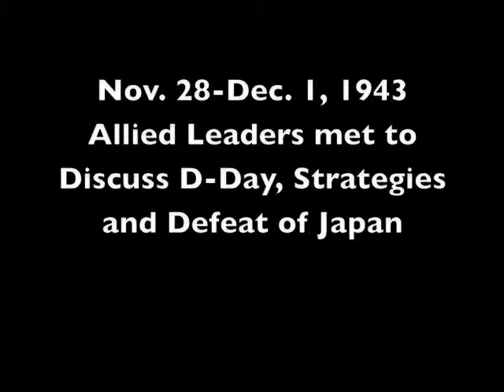Wallace Rusterholtz (2000) on Tehran Conference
Vignettes from an Aug. 17, 2000 interview with Wallace Rusterholtz at Chautauqua Institution. As a sergeant during World War II, he wrote a book on the history of Iran which was acclaimed by his commander but criticized by the Iranian officials. Susequently because of his knowledge he was summoned to the Tehran Conference to meet with Coll John Boettiger and there saw Marshall, Churchill, Roosevelt and Stalin. A slice of history.